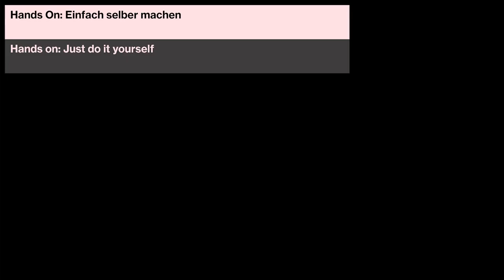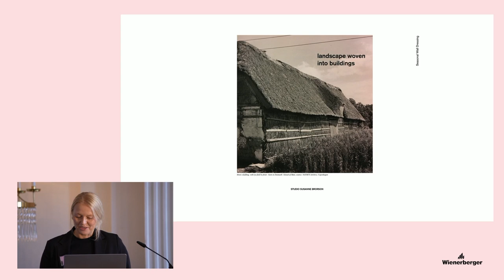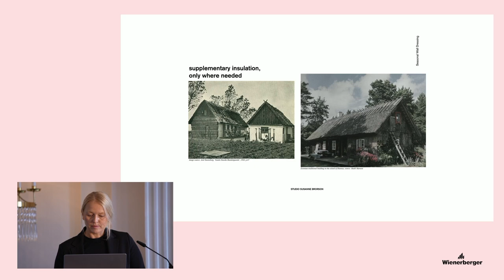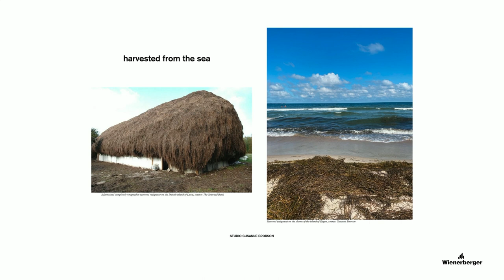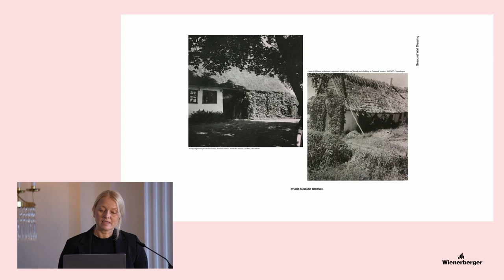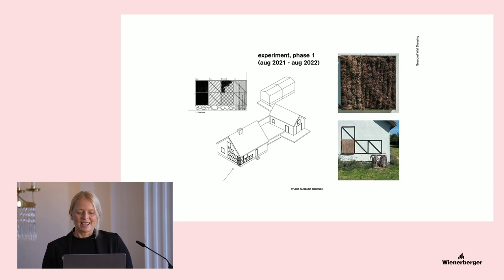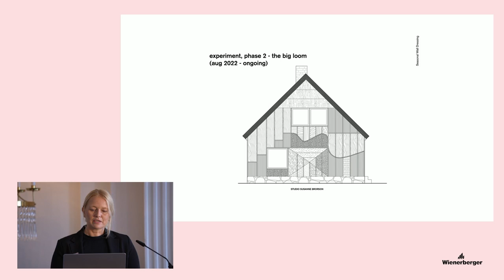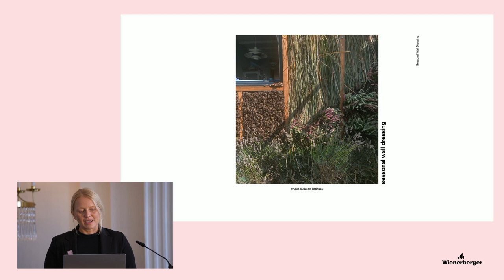Constructive Disobedience | Lecture | Susanne Brorson | Seasonal Wall Dressing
[ENG] Section VIII: Hands on: Just do it yourself – "Seasonal Wall Dressing", Susanne Brorson

The International conference Constructive Disobedience, organized by Prof. Helga Blocksdorf (TU Braunschweig), Matthias Ballestrem (Bauhaus Earth) and Katharina Benjamin (Kontextur) took place on September 15th and 16th at Staatstheater Braunschweig.

The conference was supported by TU Braunschweig, Deutsche Forschungsgesellschaft  (DFG), JUNG and Wienerberger.

Publishing the video footage of the conference has been supported by Wienerberger.

Film/Livestream: OFFscreen, Berlin
Concept: Fred Plassmann
Video direction: Till Kind
Camera: Fred Plassmann, Andres Castoldi

ConstructiveDisobedience invites architects, engineers, manufacturers and craftspeople to present a specific insight into their constructive experiments and to engage in exchange. The aim is to find instructions for action—dispositivi—on how we can enable constructive experimentation from the core of the profession, understand it methodically, establish it as design research and thus bring it into recognition academically and on the building site. What culture of risk can and must be established in the service of responsible architectural production and how can we make a living from it?

[GER] Sektion VIII: Hands On: Einfach selber machen – Vortrag "Saisonale Wandbekleidungen", Susanne Brorson

Die Internationale Konferenz Constructive Disobedience fand vom 15.–16. September im Staatstheater Braunschweig statt und wurde von Prof. Helga Blocksdorf (TU Braunschweig), Matthias Ballestrem (Bauhaus Earth) und Katharina Benjamin (Kontextur) organisiert.

Wir danken der TU Braunschweig und der Deutschen Forschungsgesellschaft (DFG) sowie unseren Industriepartnern JUNG und Wienerberger für ihre Unterstützung.

Die Veröffentlichung der Videoaufnahmen wurde unterstützt von Wienerberger.

Film/Livestream: OFFscreen, Berlin
Konzept: Fred Plassmann
Liveregie: Till Kind
Kamera: Fred Plassmann, Andres Castoldi

Constructive Disobedience lädt Architekt*innen, Ingenieur*innen, Hersteller- und Handwerker*innen ein, einen spezifischen Einblick in ihre konstruktiven Experimente zu präsentieren und in den Austausch zu bringen. Es gilt Handlungsanweisungen des konstruktiven Ungehorsams—dispositivi—zu finden, wie wir das konstruktive Experiment aus dem Kern der Profession heraus ermöglichen, methodisch begreifen, als entwerfendes Forschen etablieren und damit akademisch und auf der Baustelle in die Anerkennung bringen können. Welche Kultur des Risikos kann und muss im Dienste einer verantwortlichen Architekturproduktion etabliert werden und wie können wir davon leben?